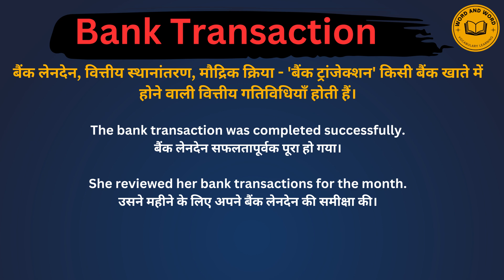Bank transaction meaning in Hindi/Bank transaction का अर्थ या मतलब क्या होता है.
Bank transaction meaning in Hindi.
Bank transaction का अर्थ या मतलब क्या होता है.
Bank transaction Matlab kya Hota hai.
Bank transaction Hindi Meaning.
Bank transaction explained in detail.